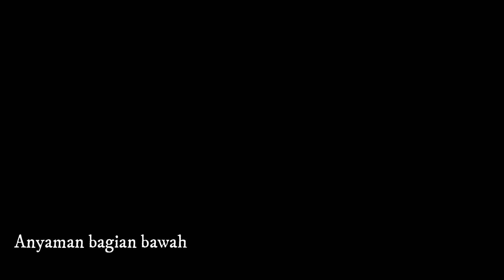Cara membuat Kotak tisu dari eceng gondok | DIY Tissue Box Water Hyachint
decoration ideas,
decor,
diy for home,
christmas crafts
how to make tissue box,
diy,tissue box,
glam tissue box,
tissue holder,
tissue holder diy,
tissue holder box,
glam box,
box,
crafts,
recycled,
recycle,
recycled gifts,
recycled crafts,
diy tissue box,
how to